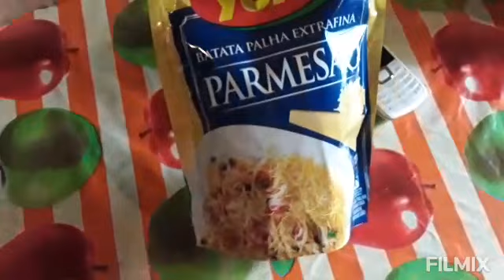QUARENTENA NAO ACABA/TO NA ROÇA/ANA RIBEIRO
Oi  meus amores tudo bem com vcs mas um vlog aqui no nosso canal espero que vcs gostem  um pouco da ROÇA  pra vcs

Comente
Compartilhe
Deixa joinha